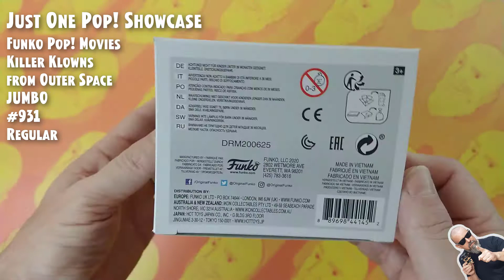Funko Pop Movies - Killer Klowns from Outer Space - Jumbo - 931 // Just One Pop Showcase